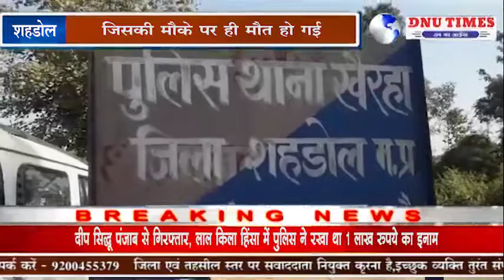शहडोल खड़ी टेलर पर बाइक सवार टकराया जिसकी मौके पर ही मौत हो गई .यह कैसा सड़क सड़क सुरक्षा .